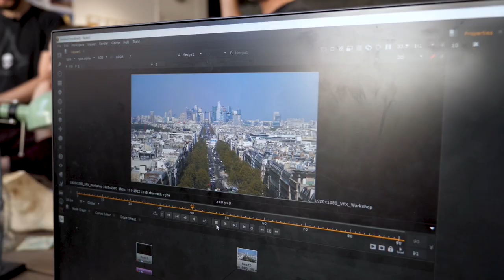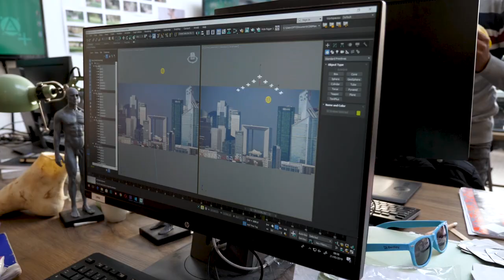FX avec Houdini : atelier avec Lucien Busca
Très tôt nos élèves apprennent à créer des FX : simulations de fluides, systèmes de particules, simulations de dynamiques... Pour cela, ils vont utiliser des logiciels de référence dans le milieu professionnel.

Dans cette vidéo, découvrez un des projets développé au cours de leur deuxième année : faire voler des Alphajets au dessus des Champs-Élysées !

VFX-Workshop, L'école des effets spéciaux numériques
établissement d'enseignement supérieur privé
233, rue de la Croix-Nivert
75015 Paris